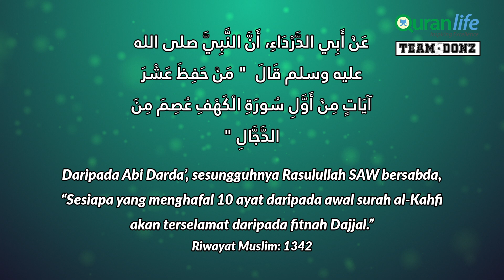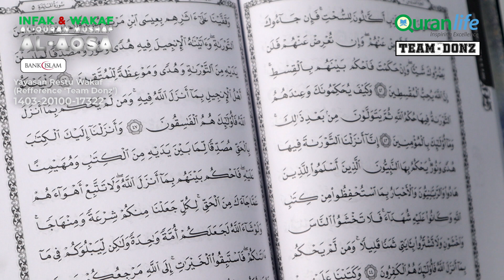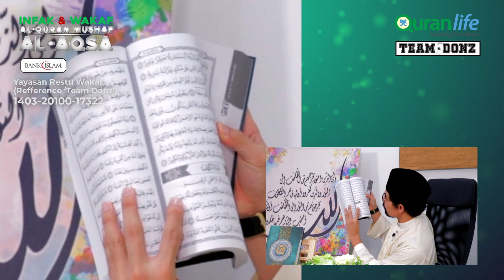Mushaf Aqsa | Ustaz Don Ep1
Infak RM 30 Mushaf Al-Aqsa. Setiap RM 10 daripada infak anda akan disalurkan ke dalam tabung solidariti bagi tujuan pembangunan masjid dan bantuan buat penduduk di Gaza. Ia merupakan hasil kerjasama pelbagai NGO antranyanya Yayasan Restu, Nasyrul Quran, PCOM, Team Donz dan ramai lagi. Untuk maklumat lanjut boleh layari laman web

🔴 Bagi yang ingin berinfak dan berwakaf dengan mushaf ini boleh tekan link ini

‼️ Nota: Bagi yang ingin menyumbang dana dan kos operasi Quran Life Channel, boleh salurkan sumbangan anda ke dalam akaun di bawah:

🏧 Bank Islam: 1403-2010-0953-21 - Nasyrul Quran                         (Dibahagian refference letakkan 'Quran Life Channel')